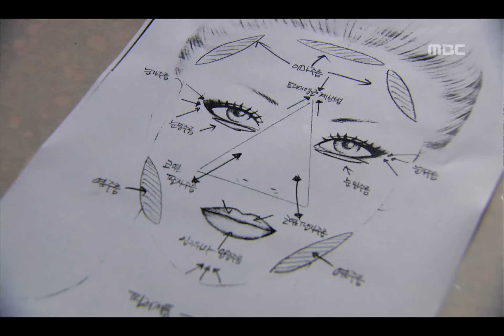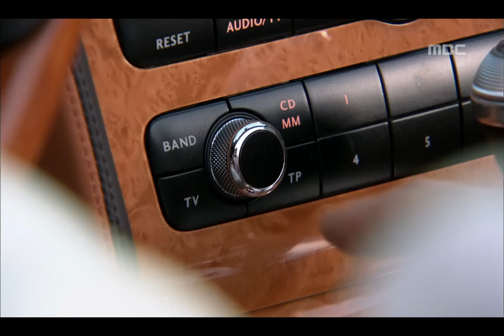Assorted gems, 1회 EP01 #01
Assorted gems(보석비빔밥), 1회, EP01, 2009/09/05, MBC TV, Republic of Korea

궁상식 집에 세 들어온 카일